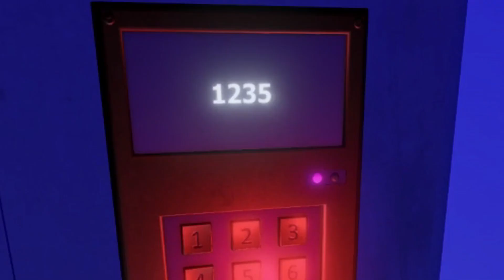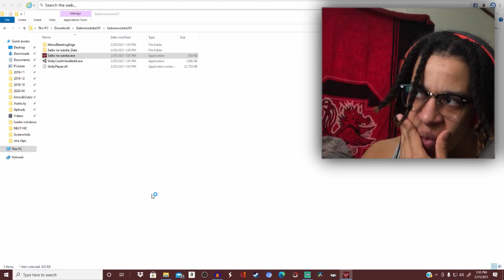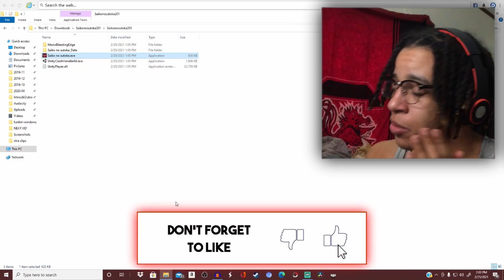DO NOT CHEAT ON YANDERE...She'll MURDER You! | Saiko no Sutoka (Alpha v2.0.8)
my anxiety through the CLOUDS!
Drop a like for some MORE...
ENJOY THE VID!